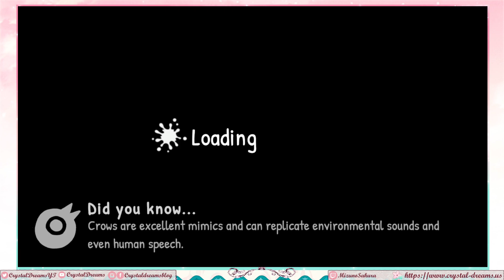Just Crow Things Demo (Full Playthrough, All Objectives)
I generally am not a destructive person, but some of these games can be pretty fun and I like when you can help others out in some way. I do feel bad for the Cat though... I had hoped to find it to give it a fish as an apology :(
Also, the baby Squirrels were so cute. And yes, I did go back into the Tutorial just to do the thing I missed, but at least I found a few other neat secrets.